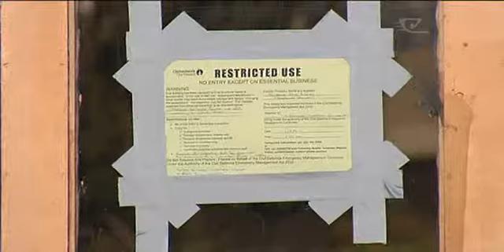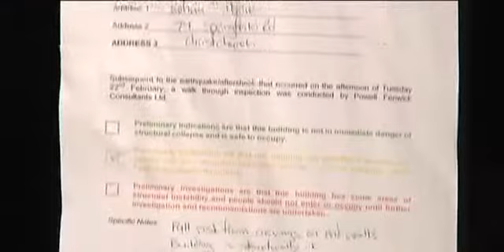Aotearoa Wananga in Christchurch faces more problems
Ko Te Whare Wananga o Aotearoa tetahi o nga roopu e tuku awhina ana ki nga iwi o Waitaha, engari kei a ia ano hoki oona ake raru hei whakatikatika, whai muri iho i te hauruturututanga o te whenua i tera atu wiki, ara, kua raru etahi o ona whare ako, a, kua wehe atu etahi o aana kaimahi i Otautahi.